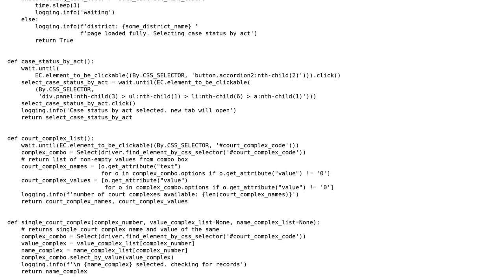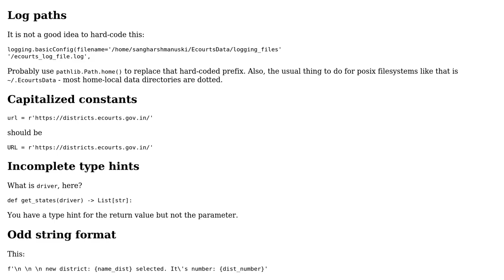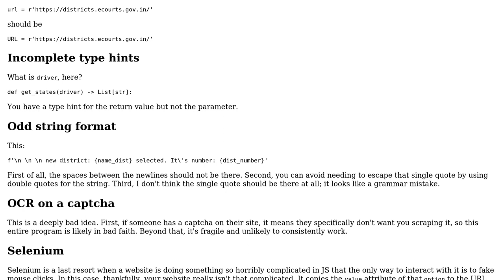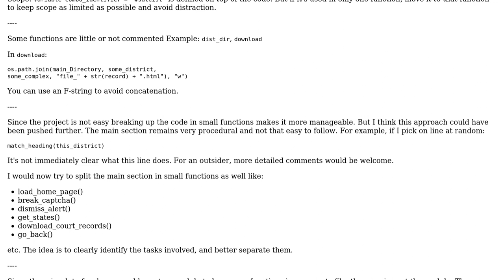Code Review: Crawling a court website and downloading records (2 Solutions!!)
Code Review: Crawling a court website and downloading records

With thanks & praise to God, and with thanks to the many people who have made this project possible! | Content (except music & images) licensed under CC BY-SA | Music | Images & others | With thanks to user sangharsh user Reinderien user Peilonrayz user Anonymous and the Stack Exchange Network Trademarks are property of their respective owners. You are responsible for your own actions.